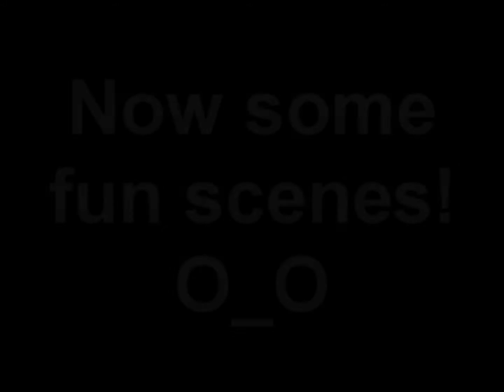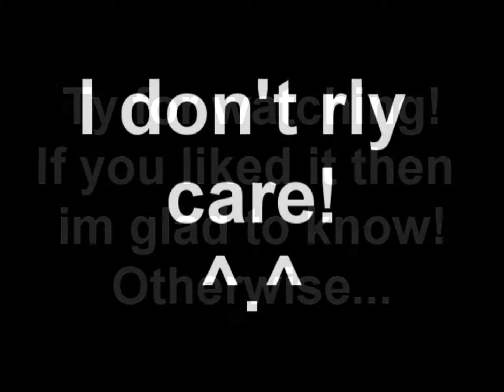Lineage 2 RedSky Teon PVP Fun Is Everything Vol I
Lineage 2 PVP Pov Endore Phoenix Knight / Kirasmo Mystic Muse